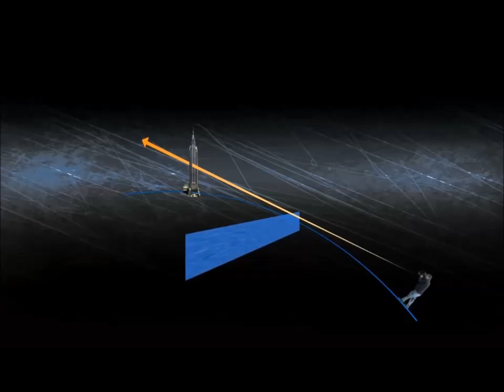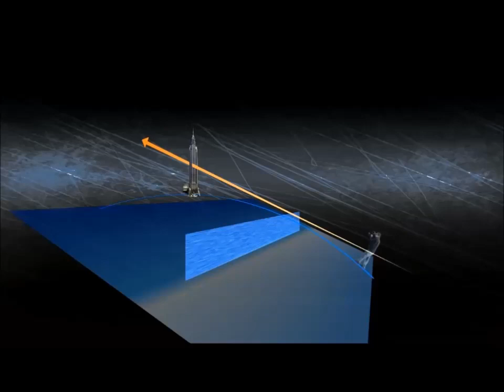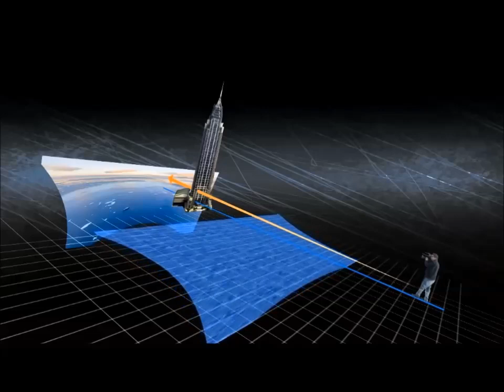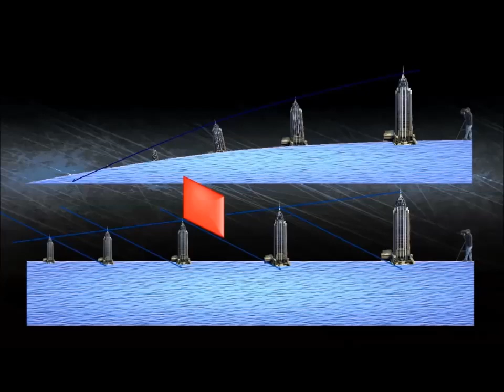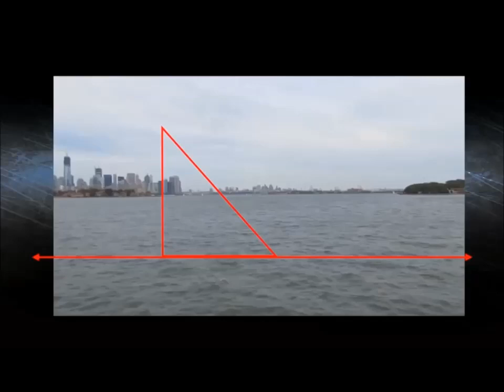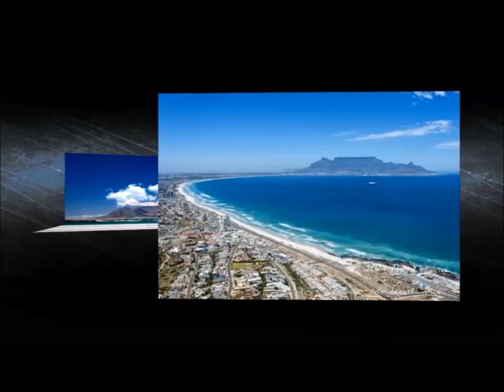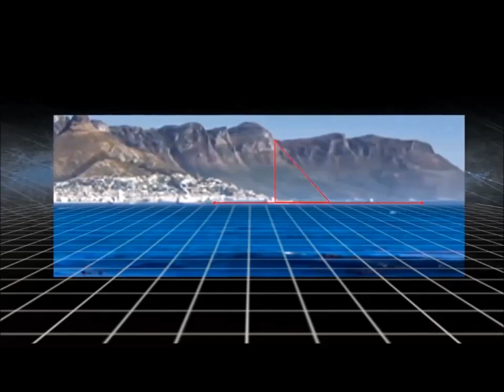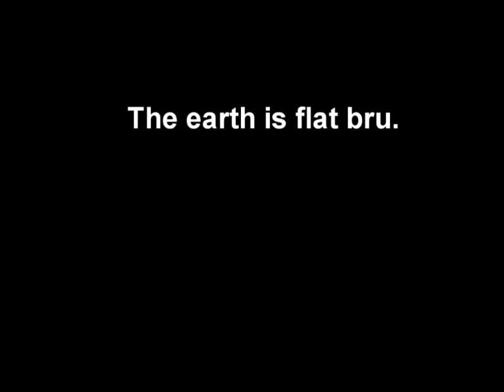Die Perspektive und der Tafelberg auf der flachen Erde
Lapsus. Hähä. Natürlich ist der Tafelberg nur 1000mtr hoch und 3000mtr breit. Peinlich!
Traurig zu sehen, dass Rory Coopers Kanal auf YouTube fehlt. Er war einer der besten, wenn es darum geht, Dinge zu erklären. Hoffentlich kommt er wieder, aber in der Zwischenzeit viel Spaß
Danke auch @Dee der Rorys Videos gespiegelt hat.
Ich drücke mich noch manchmal etwas ungschickt aus und bitte Euch mir das zu verzeihen.

Möge das ganze Universum mit Frieden und Freude, Liebe und Licht getaucht sein.
Kraft dieser Gedanken

Geschichte wird von Siegermächten geschrieben. Wahrheit liegt im Auge des Betrachters. Besser, Gedanken schaffen Realität. Sind unsere Gedanken manipuliert, erschaffen wir eine manipulierte Umgebung/Welt.